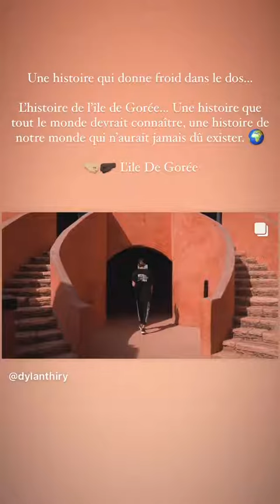DYLAN THIRY - 26 Mai 2021